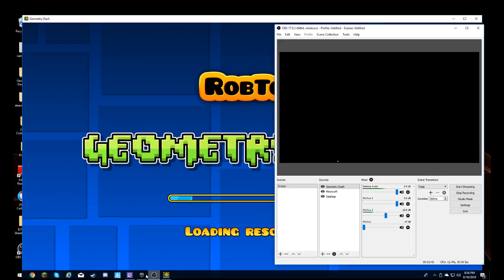Resonance by Ballii